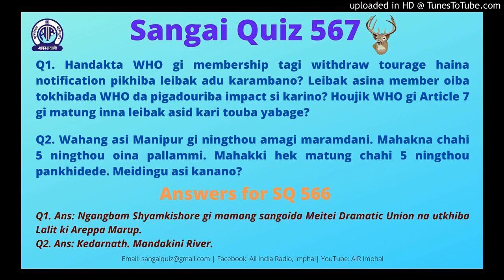Sangai Quiz 567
SangaiQuiz is broadcast on every Sunday Sangai_FM of AIR_Imphal at 10.05 am, which may change according to the circumstances. One/two LuckyWinner / winners for every month is/are selected among the participants and interviewed.